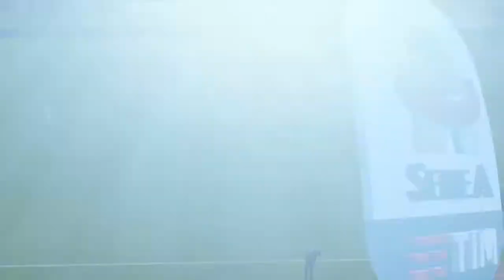FIFA 19ユベントスを救う？＃２２